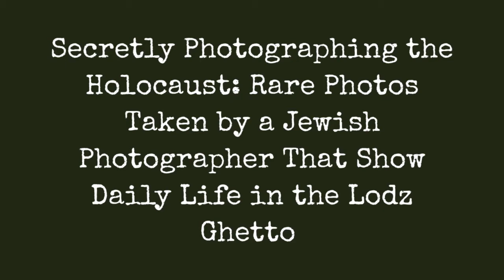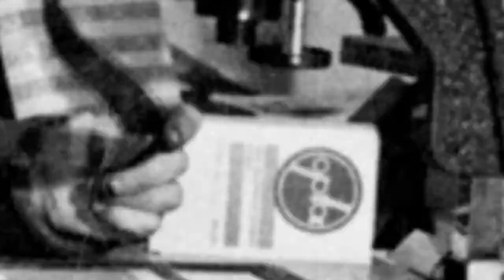Secretly Photographing The Holocaust: Rare Photos Taken By A Jewish Photographer That Show Daily !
Mendel Grossman was born in Staszw, Poland on 27 June 1913. After the occupation of Poland by the German Army in September 1939, he joined the underground in the town.

Forced to live in the Lodz ghetto he used his position in the statistics department to obtain the material needed to take photographs. By hiding his camera in his raincoat, Grossman was able to take secret photographs of scenes in the ghetto. He took these photographs at great risk to his life, not only because the Gestapo suspected him, but also because of his weak heart. Some of his photographs assisted people in identifying the graves of their loved ones.

Mendel Grossmans negatives are now the prepared documentation of the Holocaust. Grossman distributed many of his photographs; those he was unable to distribute, he tried to hide. In August 1944, shortly before the final liquidation of the Litzmannstadt Ghetto, he hid ca. 10,000 negatives showing scenes from the Ghetto. In the ghetto, he lived together with his family at 55 Marynarskiej street.

Mendel Grossman, the ghetto photographer, with a friend.

Mendel Grossman taking photographs in the ghetto.

The photographer Mendel Grossman in his laboratory.

Grossman continued to take photographs after he was deported to the Konigs Wusterhausen labor camp. He stayed there until 16 April 1945. On 30 April 1945, he was shot by Nazis during a forced death march, still holding on to his camera.

0:00 - Intro

?sub_confirmation=1
❤️About Us❤️